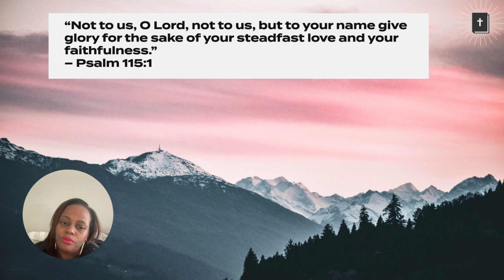Feedback Friday - Give God Glory He is a Faithful Father & Friend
Encouragement to overcome stress, anxiety, and indecision.
E-Courage 3 17 23 Everyone needs the courage to live out their God-given gifts and talents for TODAY!